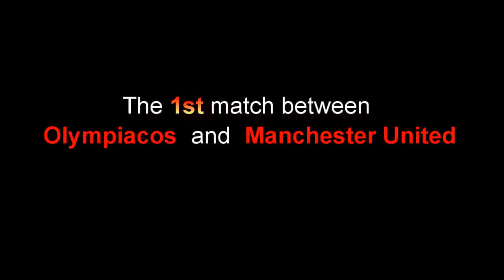PES 2013: Olympiacos vs Manchester United [10 min.]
The first match between Olympiacos and Manchester United.

Rematch coming...